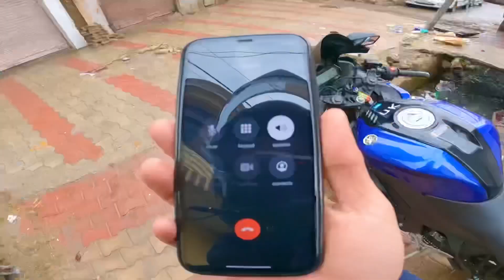Finally GoPro adapter aa gya🥺♥️